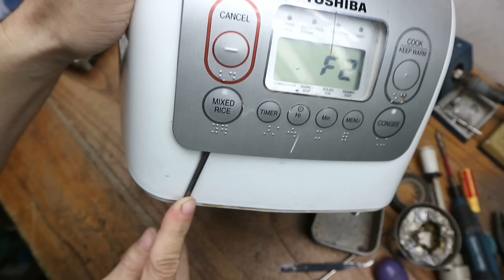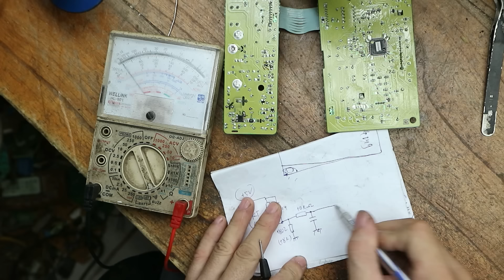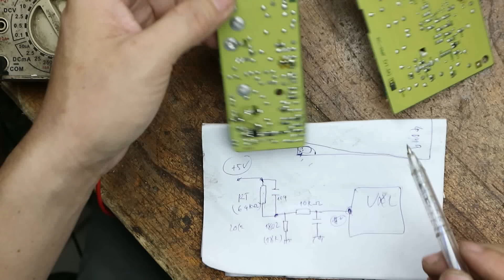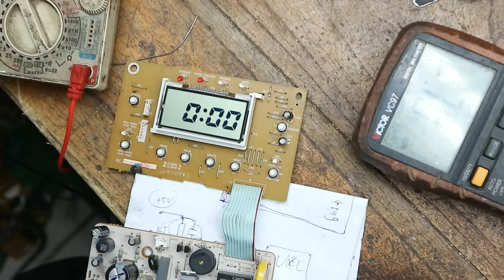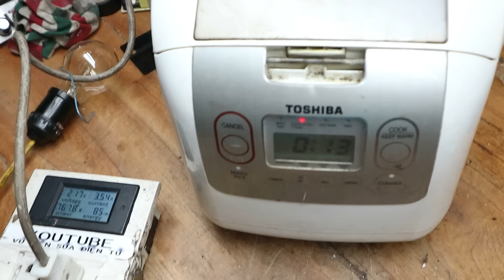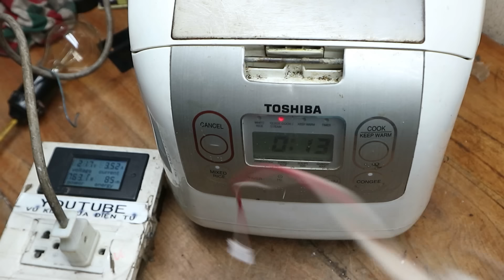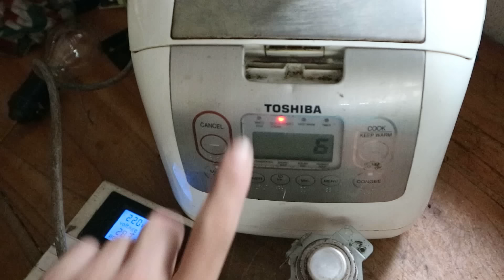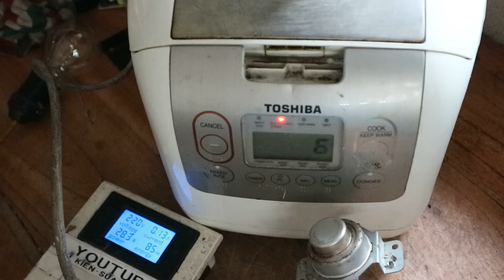Lỗi F2 nồi cơm mâm nhiệt Toshiba